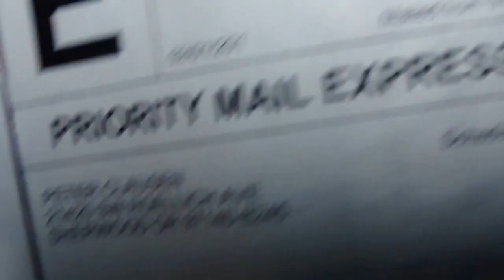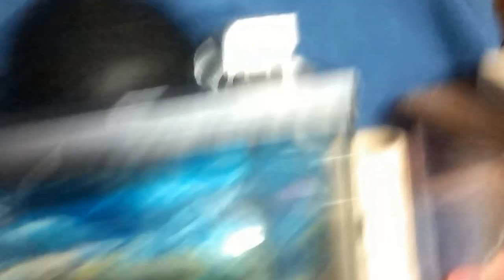10 new flat horned hissing roaches 2 3 2016